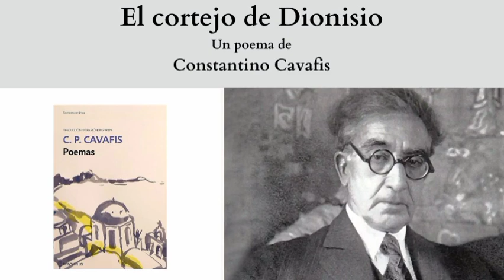"El cortejo de Dionisio", un poema de Constantino Cavafis